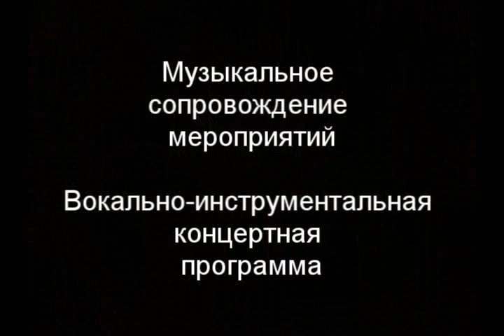Джаз бенд на праздник, кавер группа Санкт-Петербург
Живая музыка (cover band) на корпоративное мероприятие, музыканты на праздник. Кавер группа, исполняющая и классику джаза и песни 70-80 гг. Джазовая певица и музыкальный ансамбль из Санкт-Петербурга. Музыкальное сопровождение корпоративной вечеринки или частного мероприятия в СПб